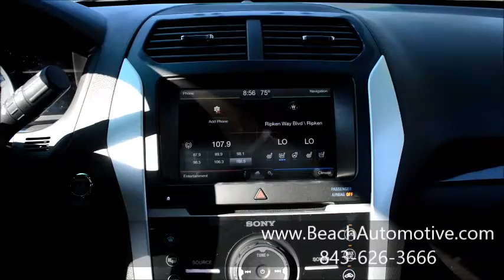Beach Automotive New F6034 2014 Ford Explorer Limited Myrtle Beach